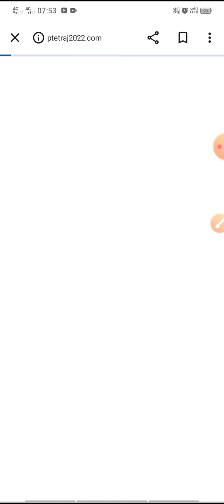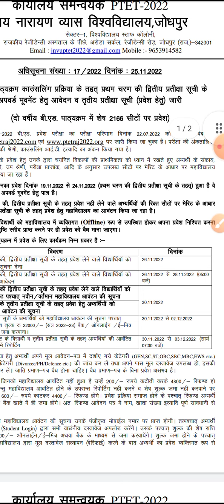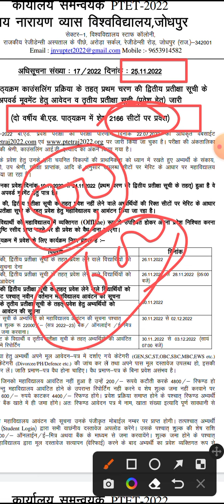ptet college allotment list 2022 || ptet 4th merit list | upward result/arts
ptet college allotment list 2022 || ptet 4th merit list | upward result/arts/science ptet cutoff
ptet college allotment list 2022 || ptet 3rd merit list | 4th list kab/kitni seat khali। ptet cutoff

PTET 2 Year College Allotment 1st List 2022 Big News | PTET Cut Off | PTET counselling Result 2022
ptet college a T

ptet 2022
ptet counselling
PTET 2 Year College Allotment List 2022 Counselling General Details ptet cut off 2022

ptet me college kitne number chahiye,ptet 4 year allotment list 2022
PTET 2 Year Counseling Start Kab Hogi , B.Ed 1st 2nd Year Big News , PTET Big News Today, PTET Update, PTET 2 Year B.Ed 1st Allotment List 2022

PTET Collage Allotment। PTET Cut Off। Bed 1st Merit List